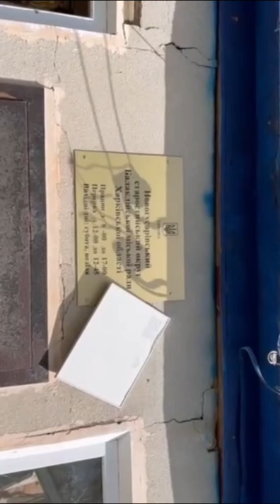Машингвери штурмгевери. Робота ЗСУ. Звільнення Українни 2022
ЗСУ звІльняє непідконтрольні території в Харківській, Чернігівський, Сумський, Херсонський облястях. Машингвери і штурмгевери нам не випадуть з рук.